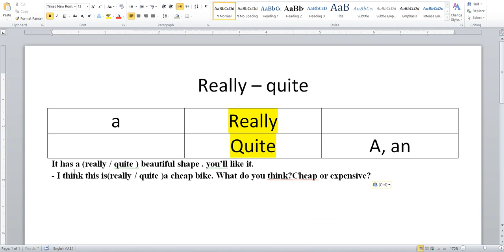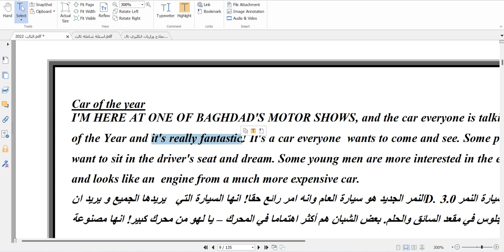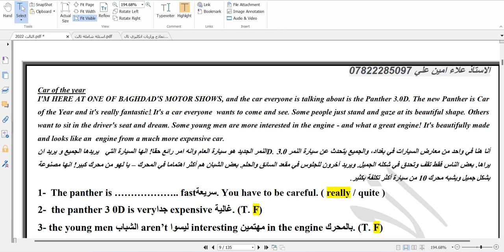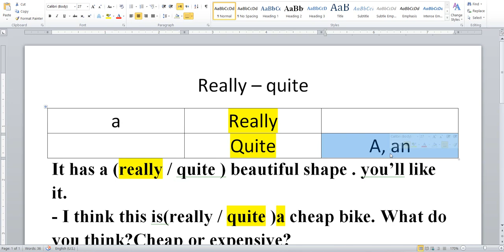انكليزي ثالث متوسط الفصل الاول really quite